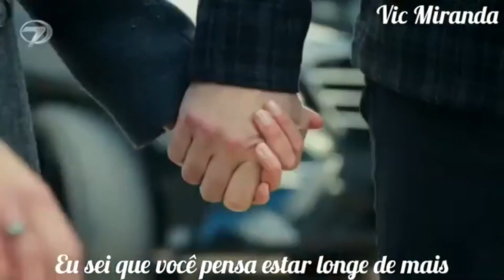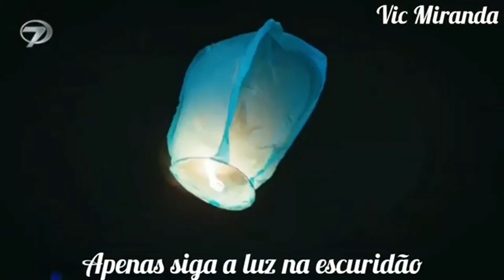Emanet You're gonna be ok